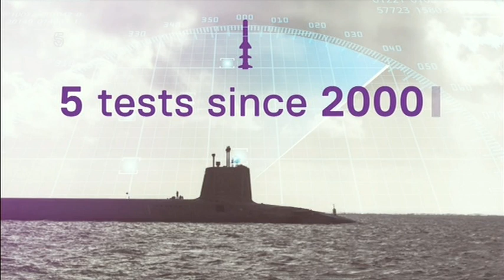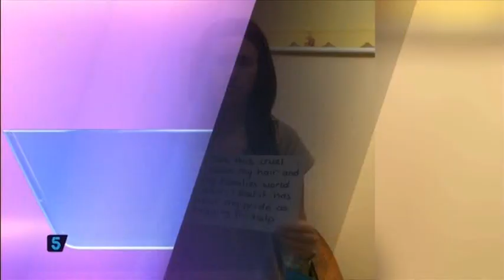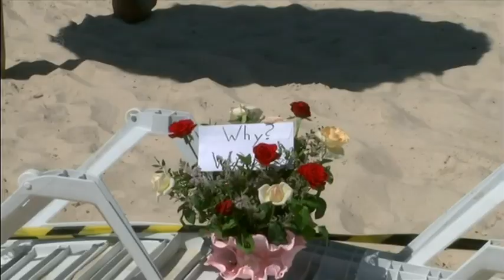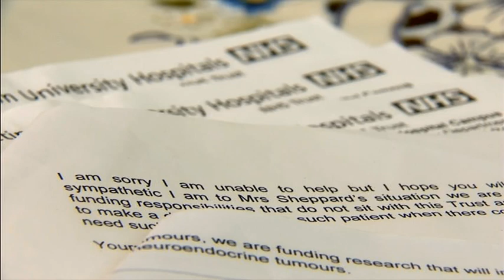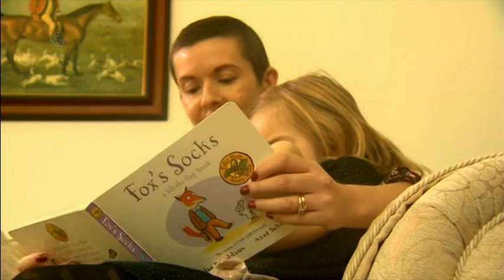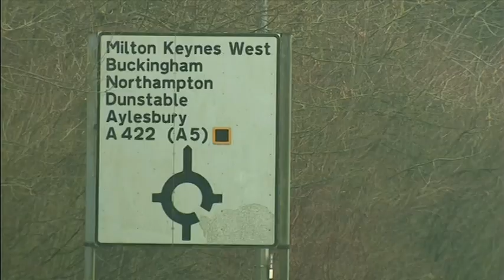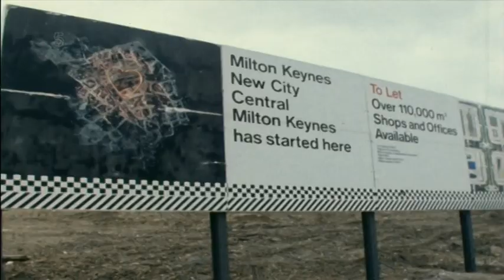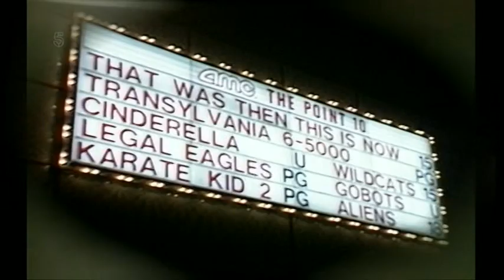20170123 1700 5 News At 5 dtt